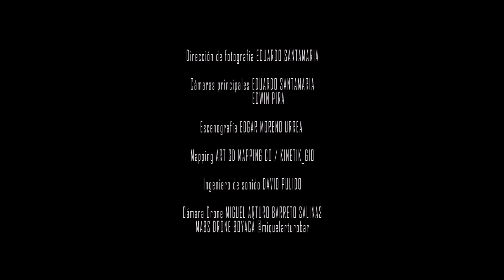Canción de Iguaque con Manigua Rock Mestizo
Buho Parlante Producciones presenta Canción de Iguaque, de Pernett con Manigua Rock Mestizo.

Homenaje a la Laguna de Iguaque, Boyacá, Colombia, donde aseguran los Muiscas nació la humanidad.

Agradecimientos especiales a la alcaldía de Sopó a la casa de la cultura Eduardo Carranza Fernández, Centro de Integración Cultural escuela de Danzas de Sopó, Demente Natural (joyería étnica), Colectivo artístico Tarán, La Waira, ropa y accesorios (Bogotá), Vaina Bacana (Wild T-shirts) restaurantes Satyr Rock and Food y Pepe Grillo Parrilla Bar en Sopó,  Tu Casa Hotel Rural, Colectivo Sopó Diverso (muralismo), Hempfull Colombia, Arte y Salpikón.  Miguel arturo Barreto Salinas MABS Drone Boyacá y Tybyn Ecohostel en Arcabuco Boyacá.

Letra:
Canción de Iguaque:

I
Templo de Amor, ritual e fé, llena mi alma con tu poder, fuerza del Sol viento tierra y llover, es la palabra de la madre, nació de tí el hombre ayer, de entre las aguas brotó su ser, tibio remanzo del atardecer, diosa guardiana madre Igauque.

II
No hay tiempo aquí fluir y volver, sendas caminos por recorrer, las aves trazan lineas al volar, llevan mi sentir y mi cantar, negra tierrra fértil placer, sabio paisaje me pierdo en él, días y noches que son como miel, fluye en mi aliento el renacer.

III
Hoy vuelvo a tí madre Iguaque, despojado de mi proceder, busco consejo entu voz celestial, despierta mi ser ancestral, urgido busqué tu corazón, para caminar sintiendo tu amor, y cada punto de tu iglesia habló, me volví uno solo en tu amor.